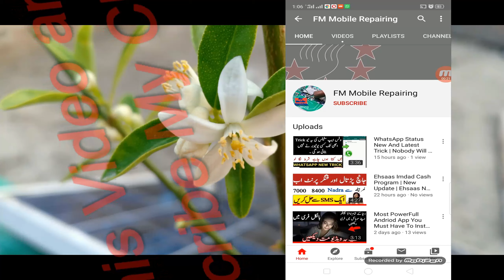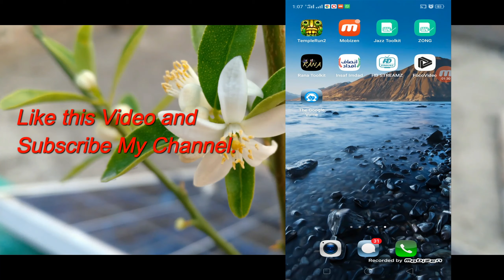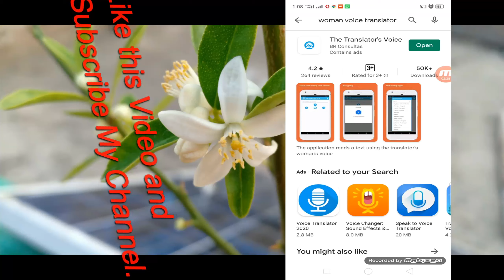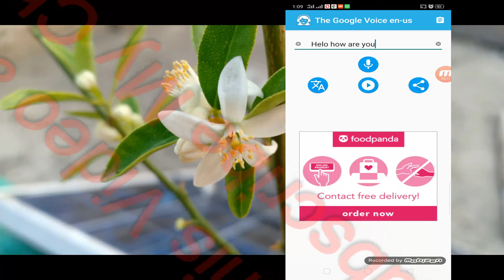How to Send Voice Message in Girls Voice on Whatsapp and Messenger Girls Voice Changer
Mobile tips and tricks and whatsapp and android tips and tricks videos are available there.

fm mobile repairing videos and qmobile revideos all china samsung pattern locks removal cm2 how to use frp lock are available in his channel all compenes of mobiles and repairing help are in this channel fm mobile repairing

How to send voice message
how to send voice message in girl voice on instagram in laptop
how to send voice message in girls voice on whatsapp
how to send voice message on facebook page in girls voice
how to send voice message on whatsapp
how to send voice message in girls voice